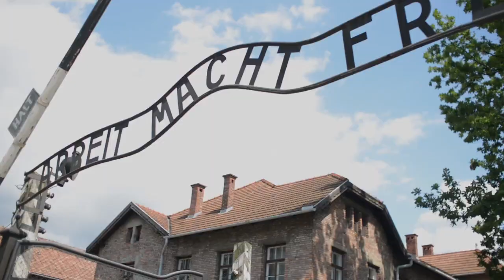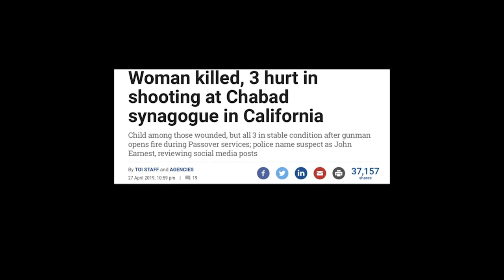Fighting the New Anti-Semitism (TV Open)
Siegethemovie.com to watch a trailer of Siege the Movie
Sabotagethemovie.com to watch 1 hour free